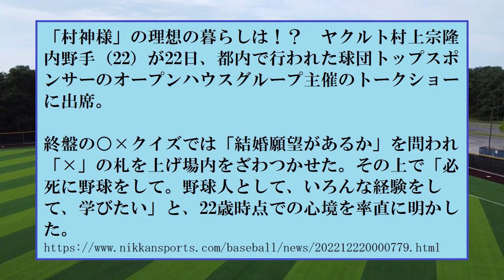村上宗隆さん、結婚願望「×」に場内ざわつき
ヤクルト・村上宗隆選手オープンハウスグループ主催のトークショーに出席、結婚願望「×」に場内ざわつき。